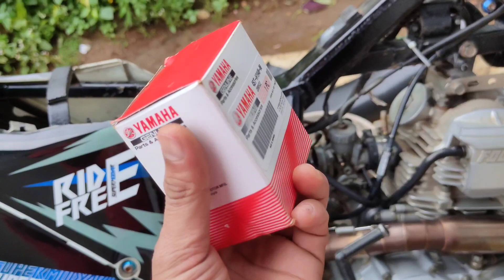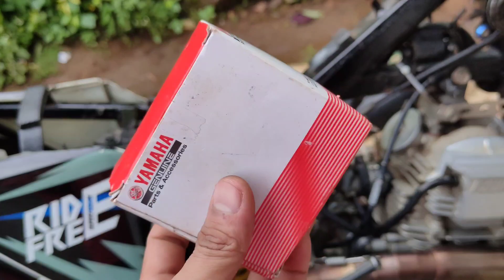PENYEBAB YAMAHA SCORPIO TIDAK BISA STATER PADAHAL AKI BARU GANTI !!??